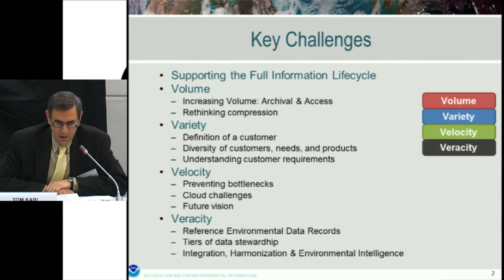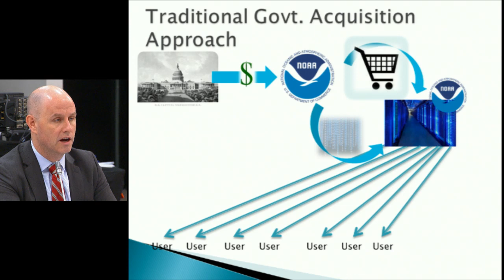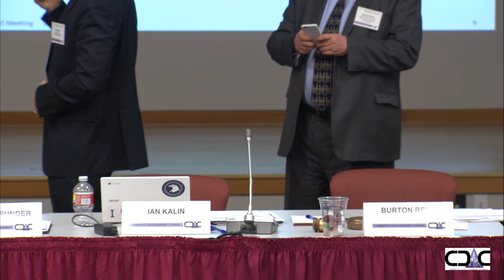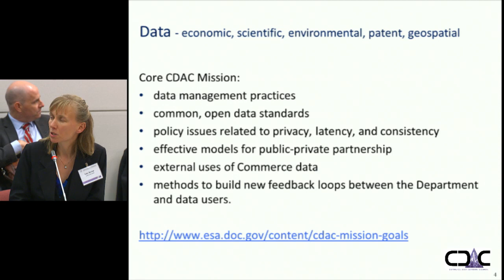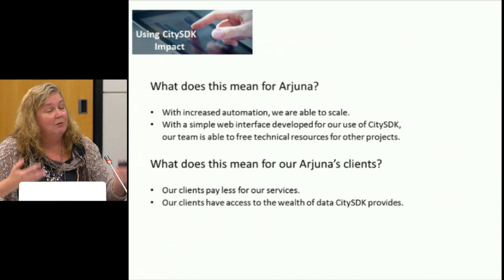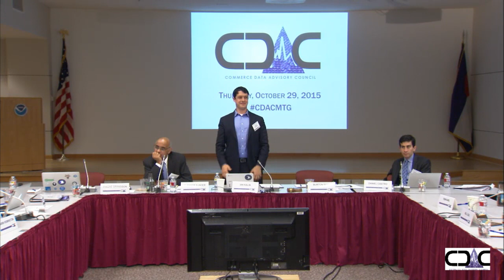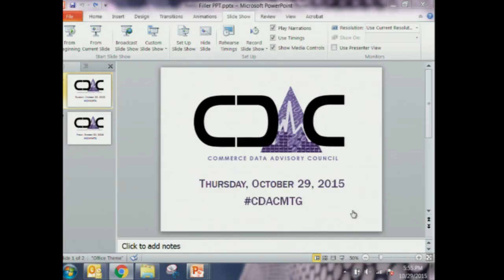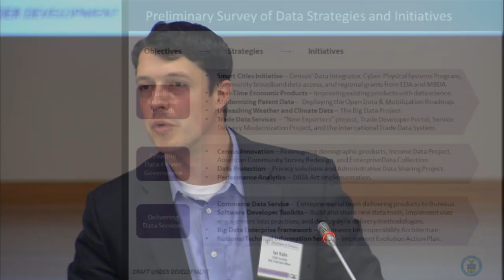Fall 2015 meeting of the Commerce Data Advisory Council (Day 1)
The Commerce Data Advisory Council (CDAC) will discuss environmental data, workforce capabilities to improve data operations, data protection, and other Council matters. The CDAC will meet in a plenary session on October 29-30, 2015.